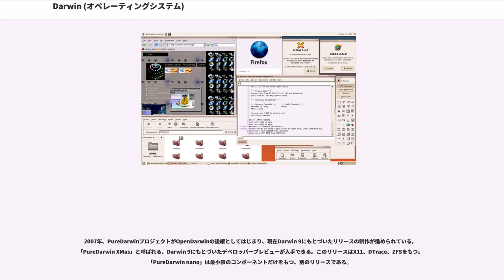Darwin (オペレーティングシステム)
Darwin（ダーウィン）はアップルが開発するUnix系のPOSIX準拠オペレーティングシステム (OS) である。技術的にはNEXTSTEPからOPENSTEPに続く流れを汲み、Mach 3.0+BSDをベースとし、一部の機能は他のBSD系OSからも取り入れている。DarwinはmacOSやiOS、さらにはwatchOSとtvOSの基礎となる部分でもある。

Darwinはオープンソース及びフリーソフトウェアとして公開されており、他のフリーなUnix系同様に特定のライセンス、Apple Public Source License (APSL) 下で入手、インストール、運用が可能であり、PowerPCベースのMacintoshだけでなく、サポートされているハードウェアドライバの問題からハードウェア構成は限定されるが、Intel Macではないインテル機でも動作する。

しかし、この公開されていたソースコードでは当初Intel Macには対応していなかったためインテル製CPUに移行後はクローズドソースになるのではないかという憶測も流れたが、Intel Mac発売から半年後に対応のソースコードが公開された。

なお、2005年4月にリリースされた Darwin 8.0以降、インストール用CDイメージは公開されていないが、後継プロジェクトPureDarwinのサイトからダウンロードできる。

カーネルはXNUと呼ばれ、Machを採用してはいるものの、macOSを動作させる場合には複数のサーバを組み込む必要はない。またパフォーマンス上の問題が懸念されたため、Darwinカーネル自体にマイクロカーネル構造は採用されていない。

ドライバモデルには、I/OKitと呼ばれるオブジェクト指向のフレームワークを採用している。NEXTSTEPで採用されたDriverKitの後継のライブラリで、DriverKitのObjective-Cでの実装を機能限定版のC++での実装に置き換えたもの。開発ツールはXcodeに含まれる。

Darwin (macOS) を立ち上げると最初に起動し端末の初期化を行うプロセスはlaunchdというデーモンであり、他のUnix系システムのinitに相当する機能を担う。またinetd / xinetdと同じようにネットワークのポートを監視したり、cronのように指定時刻ごとにプロセスを立ち上げる機能も担当する（採用はDarwin 8.0から）。

以下は主なDarwinのリリースと、それに対応するmacOS (Mac OS X / OS X) の表である。 対応するmacOSは異なる日にリリースされたかもしれないことに留意し、それらのリリース日についてはmacOSの個別ページを参照。

Mac OS X v10.1.1のリリースで、バージョン番号がDarwin 1.4.1から5.1へ飛んでいるのは、DarwinをmacOSのバージョンとビルド番号の体系に結びつけたためである。macOSのビルド番号の体系では、すべてのバージョンが固有のビルド番号ではじまり、macOSのバージョンの全体の中のどの部分であるかわかるようになっている。Mac OS X v10.0は4ではじまるビルド番号があり、10.1には5ではじまるビルド番号があった（初期のビルド番号は開発者リリースを表していた）。Darwinのバージョンにあるピリオド以下の番号は、Mac OS Xのバージョンにある二つめのピリオド以下の番号とおなじである。Mac OS X v10.1.1（バージョン番号が飛んだときのバージョン）の場合は、ビルド5M28および10.1.1リリースであり、バージョン番号の5.1はこれに由来する。

ターミナルでuname -rのコマンドを実行するとDarwinのバージョン番号が表示され、uname -vとするとDarwinのバージョン番号をふくんだXNUのビルドバージョンが表示される。

Darwinはフリーソフトウェアであるため、修正や強化を目的とする多くのプロジェクトがある。

OpenDarwinはDarwinシステムをもとにしたコミュニティ主導のOSである。アップルの開発者とフリーソフトウェアコミュニティとの協調を高めることを目指して、2002年4月にアップルとInternet Systems...